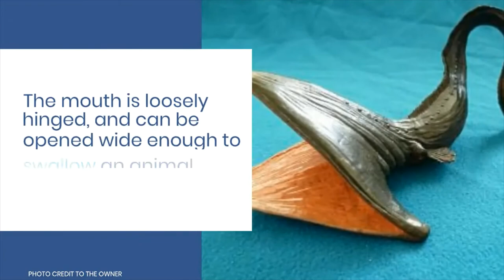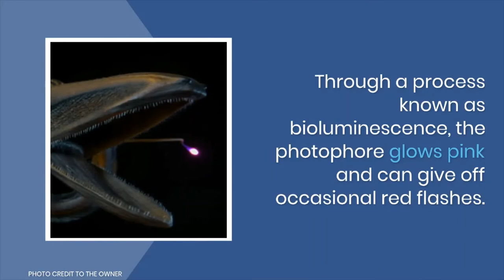Giant Mouth Gulper eel with Mouth Bigger than it's Body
“Gulper Eel” One of the most bizarre looking creatures in the deep sea
The gulper eel, known scientifically as Eurypharynx pelecanoides, is one of the most bizarre looking creatures in the deep sea.
Its most notable attribute is the large mouth.
This enormous mouth is much larger than the eel’s body.
The mouth is loosely hinged, and can be opened wide enough to swallow an animal much larger than itself.
The hapless fish is then deposited into a pouch-like lower jaw, which resembles that of a pelican.
In fact, this eel issometimes referred to as the pelican eel.
The gulper’s stomach can also stretch to accommodate its large meals.

IMAGE CREDIT:
animalsake, nerdist, mentalfloss, wikipedia, twilightzone. Nationalgeographic, arkive, fishmanman, oceanconservancy, gurneyjourney, twitter, 10tons, twilightzone, pinterest, seasky, alchetron